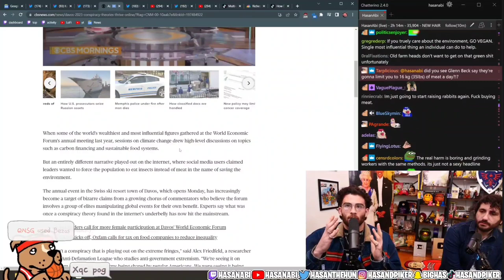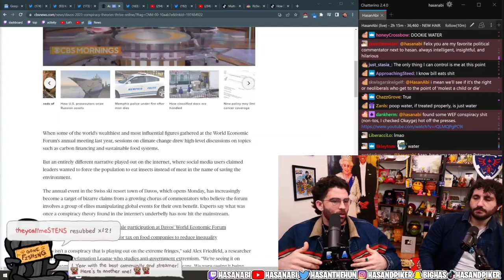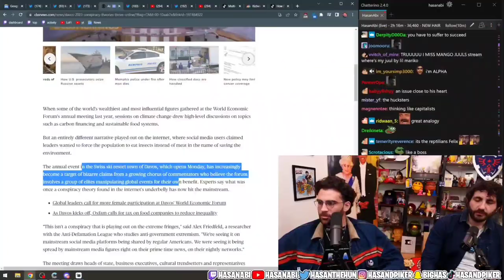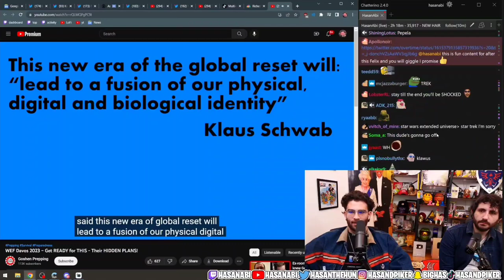Hasan Piker & Felix Biederman: Thoughts on the World Economic Forum